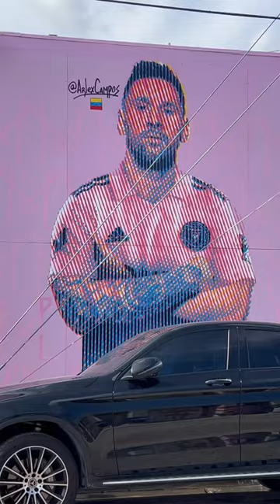Messi Mural in Miami 🖼️ | ANAIS